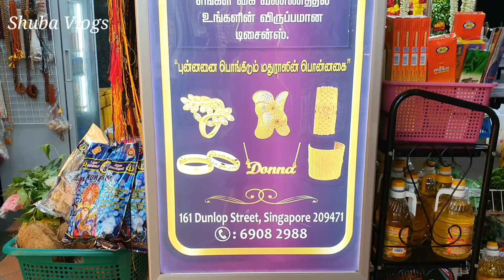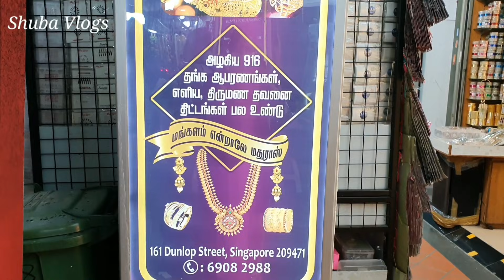My gold jewellery collection in Tamil / Gold shopping in Singapore/ How tourists can buy gold in SG.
Difference between indian & Singapore gold  price and quality. How tourists can buy Gold jewellery in Singapore. I have showed lots of gold jewellery collections avaliable in Singapore. I have shared many useful information about gold shopping in this video.

சிங்கப்பூரில் ஆடி பெருக்கு வழிபாடு 2020/ Aadi 18 poojai in tamil/ Aadi 18/ Aadi perukku poojai tamil

How to make customized Ice Bowl in Tamil/ DIY Frozen fruit ice bowl inspired by Lakshmy Ramakrishnan

How to clean Pooja vessels in tamil/ 6 easy & new method/ Pooja room cleaning ,organization in tamil.